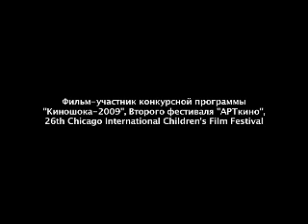Acting Lessons (short movie trailer)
Short movie by director Roman Svetlov produced by TABOOREDFILMS